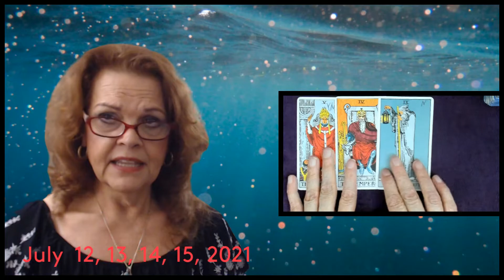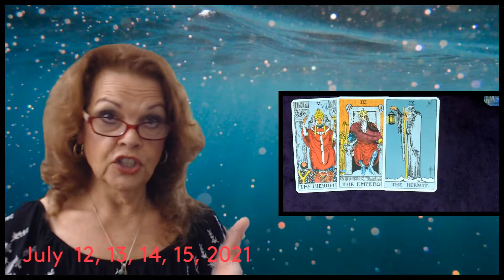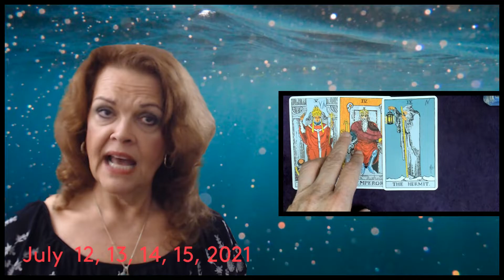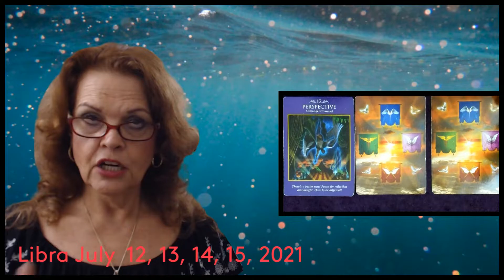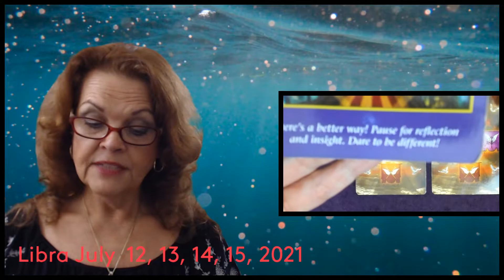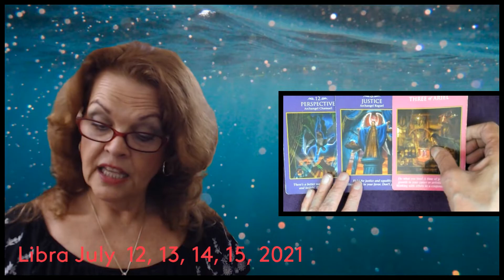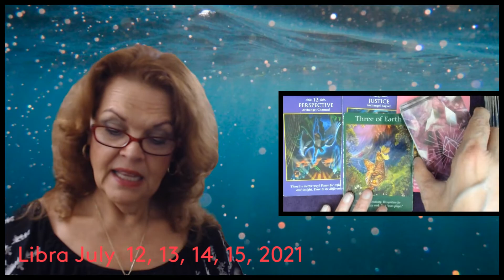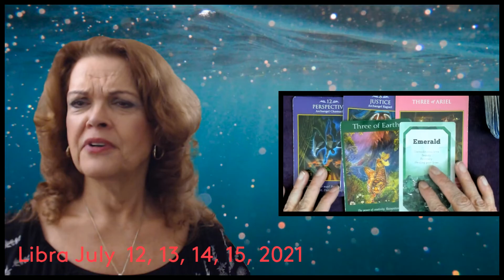Libra July 12, 13, 14, 15, 2021 Time To Change The Balance!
Readings begin at 11:03